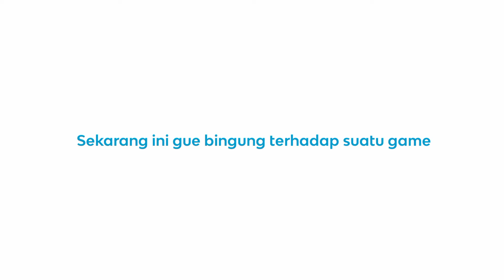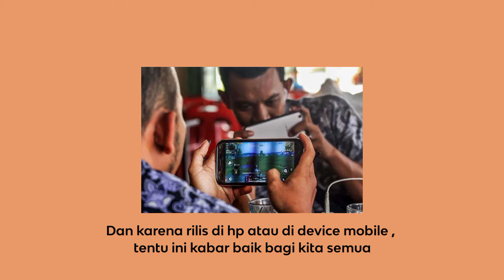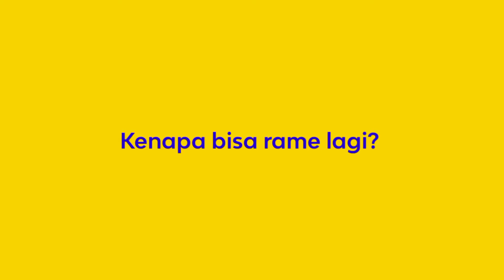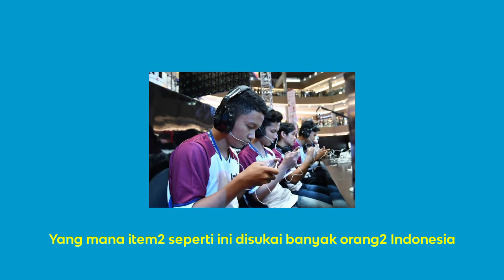Kenapa Stumble Guys Sangat Populer? Padahal Game Lama..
"Wee.. maling pangsit!!" Sering banget nemu video momen stumble guys dengan backsound kayak gitu, kok bisa rame banget si stumble guys ini? Padahal game nya aja udah dari lama rilisnya? Jadi ya.. Bakal gua bahas di video ini..

Timestamp :
0:00 Gua Bingung
0:54 Stumble Guys?
3:02 Kenapa Bisa Rame Lagi?
4:41 Epic Gameplay
8:01 Penutup